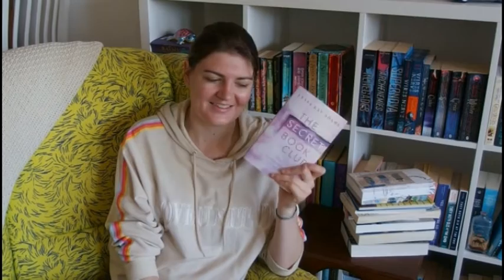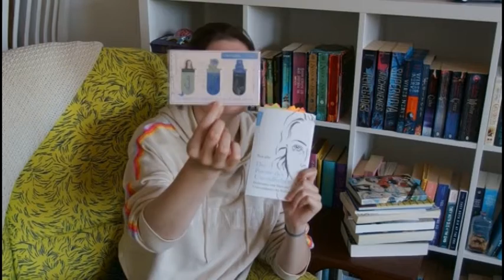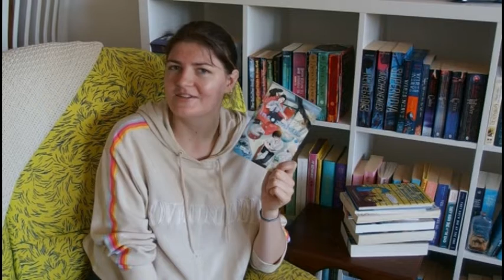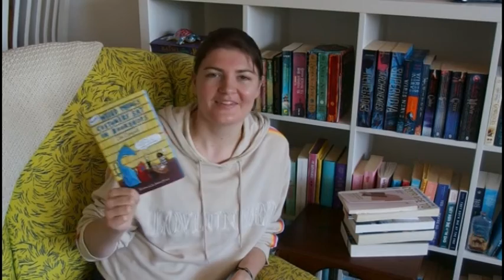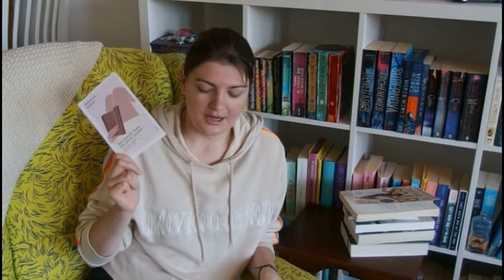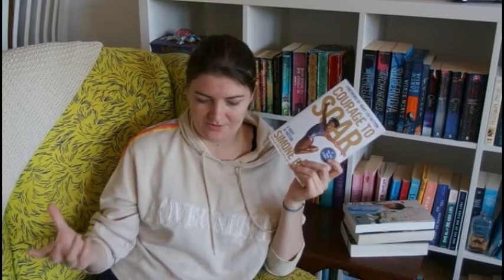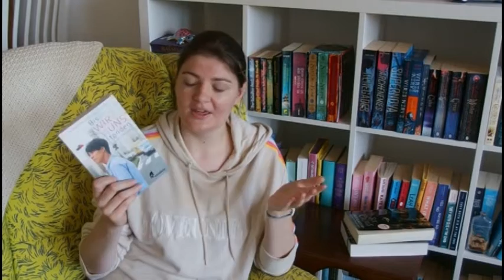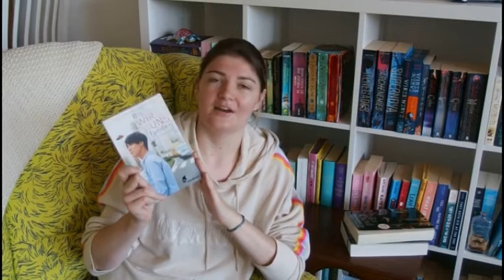May Wrap Up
*BOOKS MENTIONED*
Secret Book Club - Adams
Novalis - Rommel
Insomniacs After School - Makoto Ojiro
More Weird Things Customers Say In Bookshops - Campbell
Wie Sollte Man Ein Buch Lesen - Woolf + Heti
Courage to Soar - Simone Biles
Bis Wir Uns Fanden - Ryousuke
Six of Crows - Bardougo